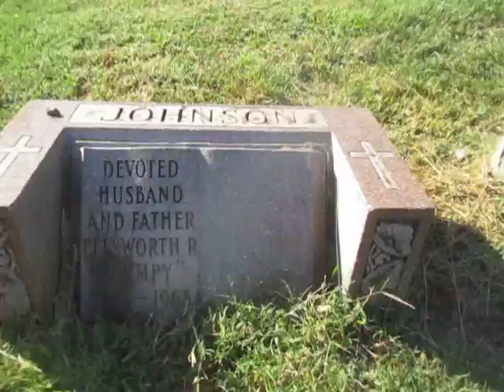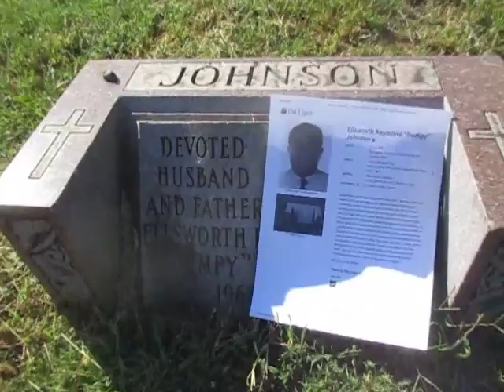Kevin Grace visits the grave of mob boss "Bumpy" Johnson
Kevin Grace visits the grave of mobster boss Ellsworth "Bumpy" Johnson at Woodlawn Cemetery in Bronx, NY